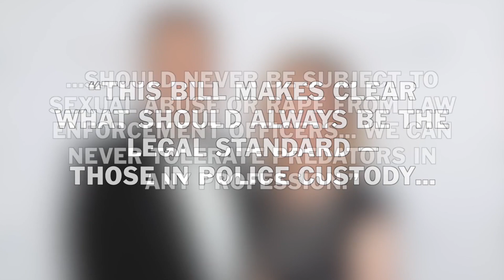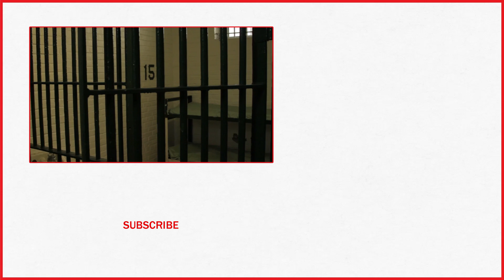New Bill Would Bar Federal Law Enforcement Officials From Having Sex With People In Custody | TIME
A new bill being proposed would prohibit federal law enforcement officials from having sex with people in custody.